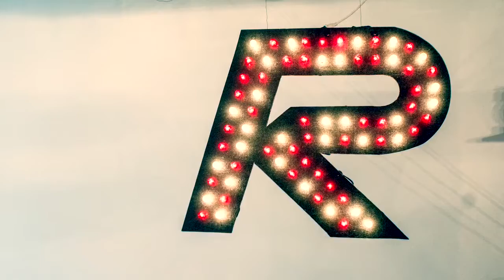RadioActive - 'Fly me to the moon'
Vancouver's newest event band performing the classic - 'Fly me to the moon'